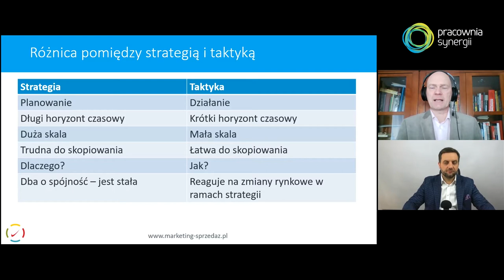Jak przygotować strategię marki B2B? | Tomasz Ciosek i Piotr Mrzygłód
Po ostatniej rozmowie z Mateuszem Kuchcińskim o strategii marketingowej odezwał się do mnie Piotr i zaproponował, żebyśmy porozmawiali o części dotyczącej strategii B2B i tym w jaki sposób ją mierzyć.
Sprawa dość dziwna, więc postanowiłem z tej propozycji Piotra skorzystać.

Zapraszam więc do mega ciekawej rozmowy z Piotrem Mrzygłódem.

W filmie obiecaliśmy podlinkować ciekawą literaturę. Nieco mniej znaną a jednak ciekawą i wartościową.
Oto ona:

1. Donald Miller "Model Story Brand"

2. Klaus Fog i inni "Storytelling narracja w reklamie i biznesie"

3. Alina Wheeler "Kreowanie marki"

4. Wilcock, Keith D. "Hunting and Gathering in the Corporate Tribe : Archetypes of the Corporate Culture"

5. Margaret Mark & Carol Ss. Pearson "The Hero And The Outlaw"